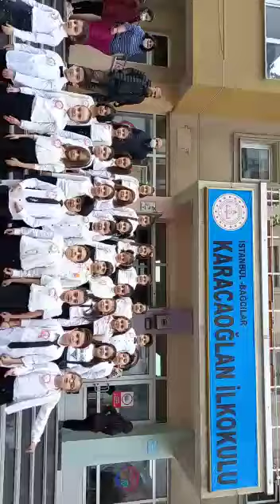Çanakkale geçilmez... Geçilemez...